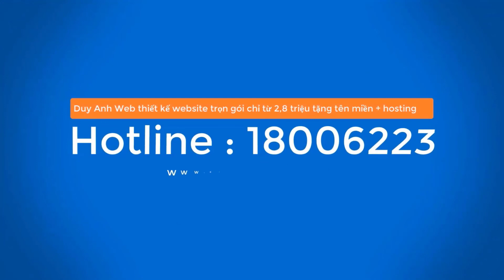Tiểu sử Nguyễn Đắc Việt Dũng Chủ tịch Sendo “Chợ Online” cho người Việt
Chủ tịch Sendo Nguyễn ĐắcViệt Dũng Gây dựng chợ online cho người Việt từ con số 0, tham vọng vượt mốc giá trị 1 tỷ đô
Chủ tịch Sendo là ai?
Chủ tịch Nguyễn Đắc Việt Dũng, sinh ngày 4 tháng 8 năm 1974, hiện đang là Chủ tịch HĐQT của Sendo và dự kiến kiêm vai trò hỗ trợ cho mảng online của FPT Retail. Ông tốt nghiệp khoa Công nghệ Thông tin, Đại học Bách Khoa, Hà Nội vào năm 1996 và khởi đầu con đường sự nghiệp với tư cách là một lập trình viên tại FPT.
Từ năm 1999 đến năm 2002, ông Dũng chuyển sang làm việc tại Công ty Cổ phần Phần mềm FPT và là Trưởng nhóm phát triển cho thị trường Mỹ, Canada. Sau gần 10 năm gắn bó với FPT, ông trở thành giám đốc Trung tâm Nghiên cứu Phát triển Công ty FPT Telecom.
Sau đó từ năm 2007 đến tháng 9 năm 2009, ông Nguyễn Đắc Việt Dũng được bổ nhiệm làm Phó Tổng Giám đốc Công ty FPT Telecom. Hành trình của ông với Sendo bắt nguồn từ khi FPT bắt tay cùng hai công ty khác để phát triển mảng thương mại trực tuyến còn khá non trẻ tại Việt Nam.
Sự nghiệp của chủ tịch Sendo
Khi FPT muốn tấn công vào thị trường thương mại điện tử, ông Nguyễn Đắc Việt Dũng là nhân tố được giao trọng trách sẽ lãnh đạo dự án này. Trong bộ sậu quản trị của Sendo từ những ngày đầu tiên, ngoài ông Nguyễn Đắc Việt Dũng còn có ông Trần Hải Linh với tư cách là CEO, tốt nghiệp đại học Công nghệ Nanyang Singapore và ông Nguyễn Phương Hoàng, phó giám đốc điều hành, tốt nghiệp đại học Greenwich ở Anh.
Ông Dũng chia sẻ những khó khăn chồng chất trong những ngày đầu của Sendo khi đội phải xây mọi thứ từ đầu, bởi khi ấy, thương mại điện tử vẫn là điều gì đó rất mới ở Việt Nam. Không ai trong số các lãnh đạo cao nhất của dự án này có kinh nghiệm trong lĩnh vực này.
Sau nhiều quyết tâm, công Ty Cổ Phần Công Nghệ Sen Đỏ ra đời với tư cách một sàn thương mại trực tuyến được giới thiệu với người tiêu dùng từ tháng 9 năm 2012 bởi Công ty Cổ phần Dịch vụ trực tuyến FPT (FPT Online). Sàn giao dịch thương mại điện từ của Sendo.vn được ra đời phục vụ cho cả lợi ích người mua và người bán trên toàn Việt Nam.
3 tháng sau khi được thành lập, Sendo mua lại 123mua chấm vn, một nền tảng thương mại điện tử được phát triển bởi VNG. Giá trị của thương vụ không được tiết lộ, nhưng theo một chuyên gia trong ngành, mức giá có thể dao động ở khoảng 5 tỷ đồng - gấp 3 lần định giá của Sendo lúc bấy giờ - nhưng mang lại cho công ty này cơ hội tiếp cận với 30 triệu tài khoản nằm trong hệ sinh thái của VNG.
Có được 123mua, Sendo nhận được sự chú ý của các nhà đầu tư nước ngoài khi ngày càng phát triển về quy mô. Năm 2014, công ty này gọi thành công 18 triệu USD từ 3 công ty Nhật, trong đó có SBI, để đổi lấy 33% cổ phần. Đến vòng gọi vốn thứ hai, Daiwa và SoftBank Group rót thêm 51 triệu USD.
Sự xuất hiện của các nhà đầu tư nước ngoài đã đẩy tỷ lệ sở hữu của FPT trong Sendo xuống dưới 50%. Số còn lại chia cho các nhà sáng lập và 7 cổ đông nước ngoài lớn nhất. Sau 5 năm hoạt động, Sendo phát triển được một platform với sự góp mặt của 10 triệu sản phẩm từ 300000 người bán. Giá bán trung bình các mặt hàng tại Sendo chỉ ở mức 15 USD.
Khác với các công ty cùng ngành là Lazada, Shopee, Adayroi hay Tiki, Sendo không hướng tới thị trường mục tiêu ở hai thành phố lớn là Hà Nội và  thành phố hồ chí minh. Chủ tịch Nguyễn Đắc Việt Dũng cho hay: "Chúng tôi sẽ khai thác các thành phố cấp 2, nơi có tới 70 triệu người Việt đang sinh sống và các đối thủ không đặt ưu tiên".
Thay vì chỉ tập trung bán hàng phân khúc giá cao, chất lượng tốt, dịch vụ nhanh, hiệu quả để cạnh tranh và thu hút khách hàng cho các đối tượng ở thành phố lớn, Sendo quan tâm đến nhu cầu của người dân các tỉnh thành khác như chi phí rẻ, dịch vụ tốt, hàng hóa phải đảm bảo được tính đa dạng, phong phú về mẫu mã, chủng loại, giá thành cạnh tranh.
Tính đến tháng 5 năm 2020, Sendo đã đạt mức vốn 114 tỷ đồng, tăng phần ba chỉ sau 1 năm, so với con số ban đầu là 88 tỷ đồng. Cuối tháng 11 năm 2019, Sendo công bố đã huy động được thêm 61 triệu USD trong vòng gọi vốn Series C. Sau vòng gọi vốn này, nhà đầu tư nước ngoài đã nắm giữ 61 p hẩy 1% vốn điều lệ của Sendo. FPT hiện vẫn là cổ đông lớn nhất bên cạnh các cổ đông lớn nước ngoài gồm SBI, Beenext, Econtext Asia, Daiwa
Giá trị thị trường ở Việt Nam là rất lớn và mục tiêu của Sendo không chỉ dừng lại ở mốc 1 tỷ USD. Doanh nghiệp này đang hướng tới trở thành thị trường có thể xử lý giao dịch trong cả 3 lĩnh vực: Sản phẩm vật chất, dịch vụ kỹ thuật số và dịch vụ tài chính cho cả người bán và người mua. Mục tiêu muốn tăng cả số lượng giao dịch mỗi ngày và lòng trung thành của khách hàng là ưu tiên hàng đầu.